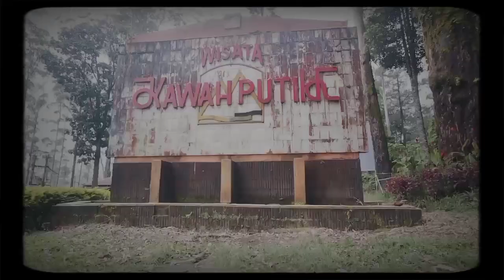PART 3 [ Surga di Rancabali ] Kebun Teh Sinumbra # Rancabali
Salam satu aspal para Penggila Riding dan Keindahan alam...

Kali ini kami melanjutkan perjalan menuju Curug Tilu Cipelah, sebelumnya kami harus melewati Kebun Teh Sinumbra.

Perkebunan yang cukup menarik adalah perkebunan Sinumbra yang terletak di Ciwidey kabupaten Bandung.

Perkebunan Teh Sinumbra awalnya adalah perkebunan milik Belanda yang dinasionalisasi oleh pemerintah Republik Indonesia. Tahun 1960 diambil alih dan menjadi salah satu kebun di bawah PPN Kesatuan Jawa Barat II. Kemudian tahun  1968 berubah lagi menjadi Perusahaan Negara Perkebunan dibawah kementrian Pertanian Perkebunan Sinumbra beraada di bawah naungan PNP XII yang berkantor di Bandung. Tahun 1966 hingga sekarang berubah menjadi perkebunan Sinumbra. Perkebunan Sinumbra terletak sekitar 60 Km dari arah selatan Bandung tepatnya Kecamatan Rancabali Kabupaten Bandung dan masuk kedalam 3 wilayah Desa, masing-masing Desa Indragiri, Desa Sukaresmi dan Desa Cipelah.

Selamat menikmati.